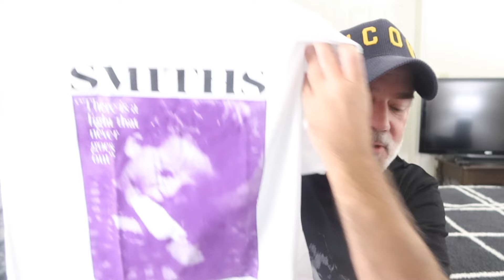BAND T SHIRT TRY ON HAUL!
My New Channel:  @PeterWatchesTV

Hope everyone is having a magical evening! Love you!

Peter Monn
Indianapolis, Indiana
46250